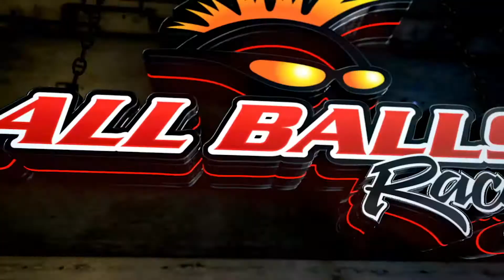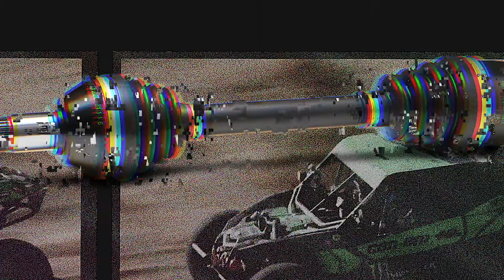King of the Hammers Uses All Balls 8Ball Axles